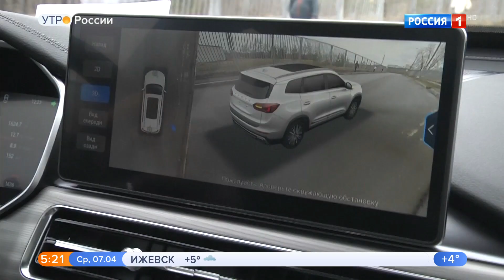Chery Tiggo 8 Pro.Видео обзор.